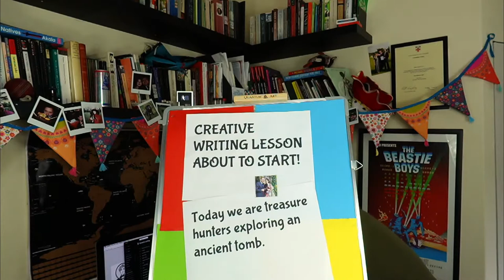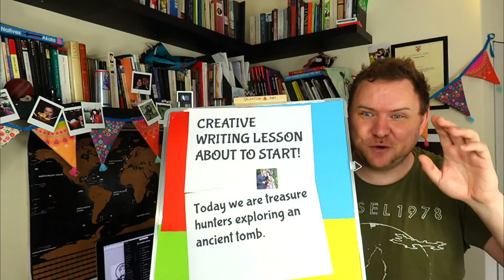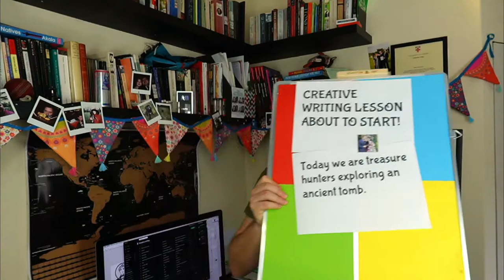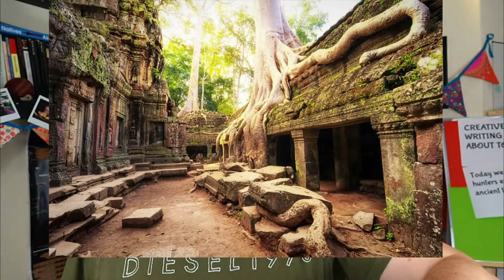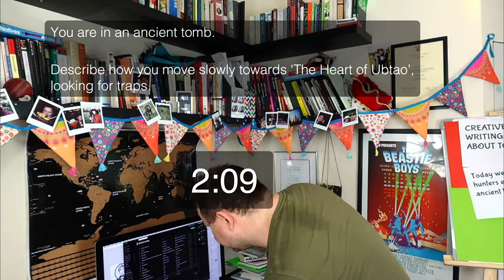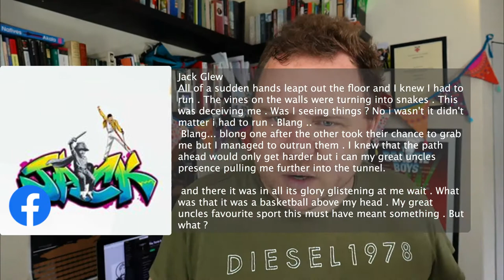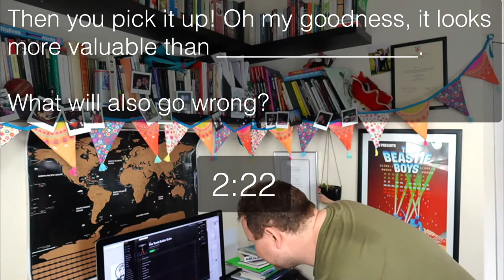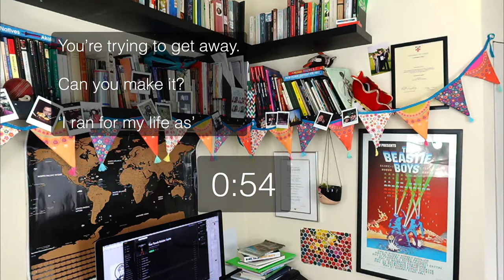CREATIVE WRITING WORKSHOP #16 FOR KS3 & 4: UNEARTHING THE SECRET TREASURE